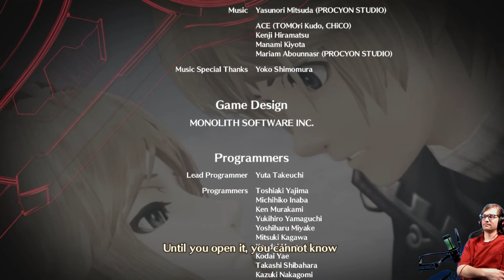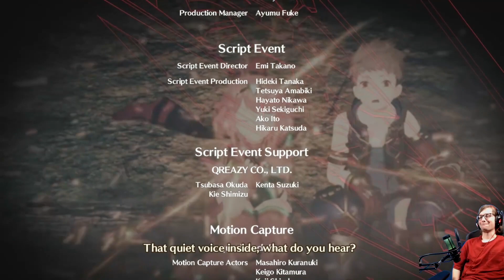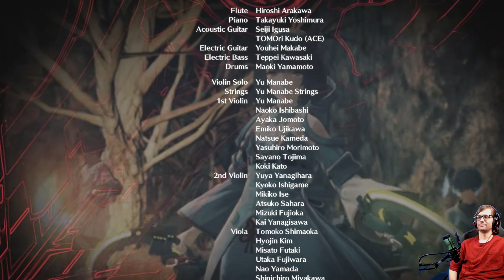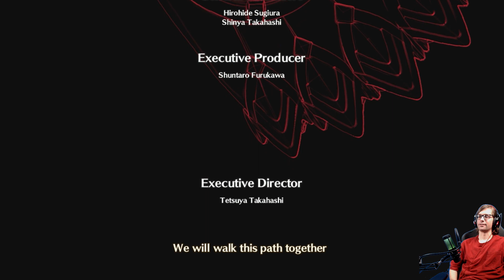Xenoblade Future Redeemed #6 - The Beginning and the End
The end of the series... I still need to do base game side quests but I'll get to them eventually... hopefully